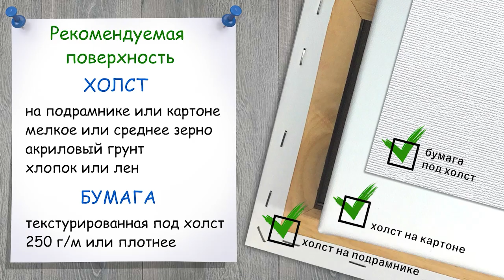Дракон в королевском наряде. 2024 Новый Год дракона! 🎨АКРИЛ! ‎Мастер-класс ДЕМО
🌸 Дракон близко! Осталось совсем немного времени до момента, когда воображаемый трон, сейчас занятый зайцем и котиком, перейдет к новому властелину. Дракон - существо притягательное, но не простое. Тут и чешуя, и рога, и гребень. И словно этого мало, я предлагаю выбрать не гладкую, а многоцветную окраску для нашего красавца. Ну и конечно - корона, мантия, украшения!